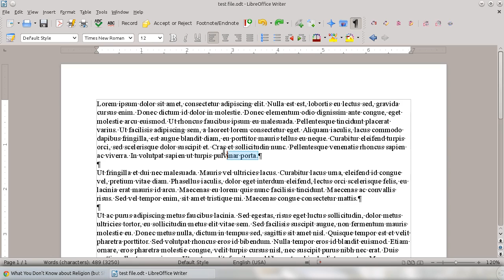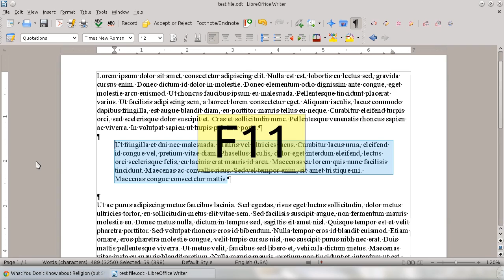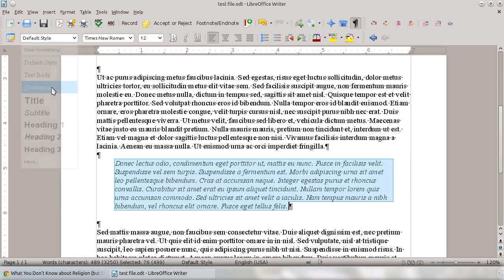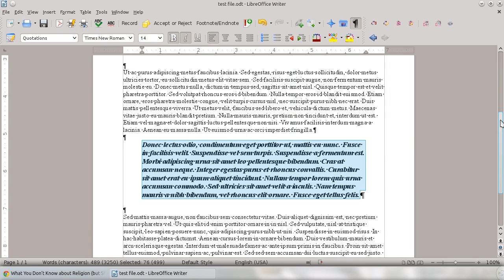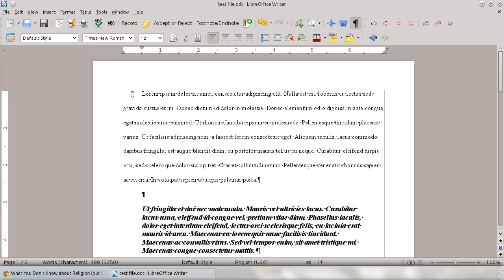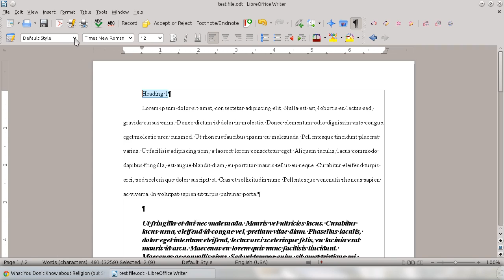LibreOffice 4 How To: use paragraph styles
This is a tutorial video on how to use and apply styles to text in LibreOffice Writer 4.